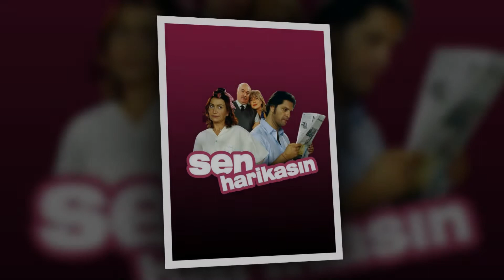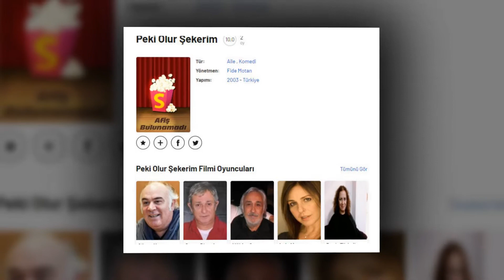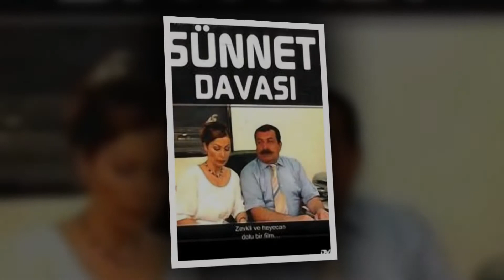GÜVEN KIRAÇ FİLMOGRAFİSİ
Merhaba Dostum
Sana bu videoda ünlü oyuncu Güven Kıraç'ın rol aldığı filmlerin ve dizilerin afişlerinden oluşan slayt gösterisini izleyeceksiniz.
İyi Seyirler.